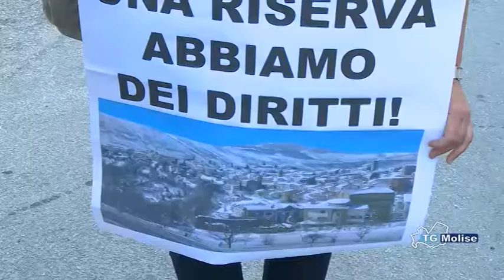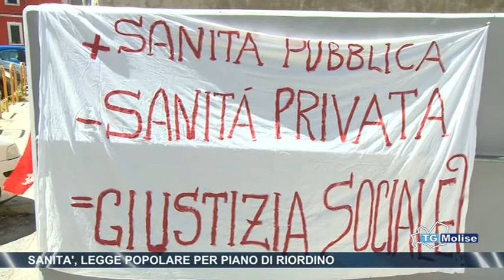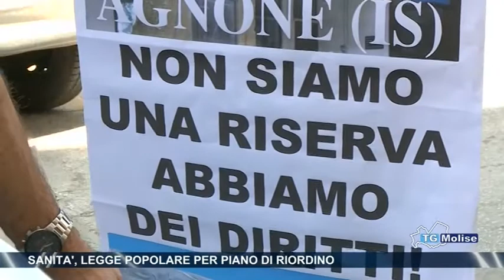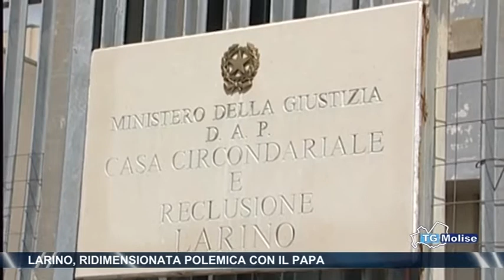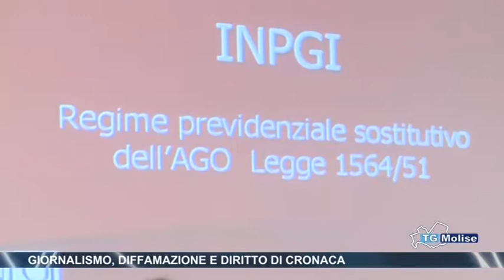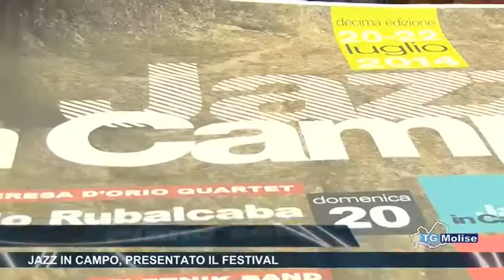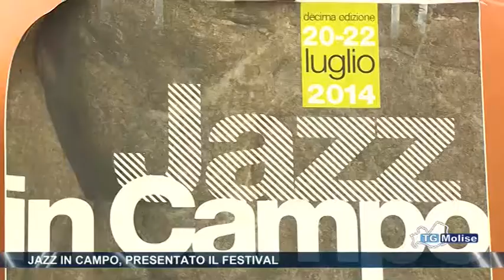Tg Molise - Telemolise - 07/07/14 - edizione 23:00